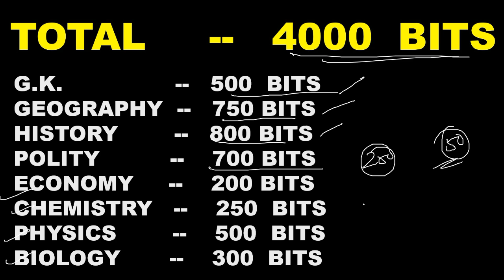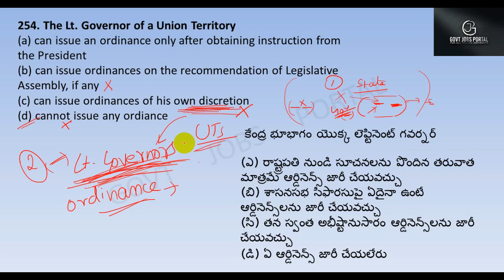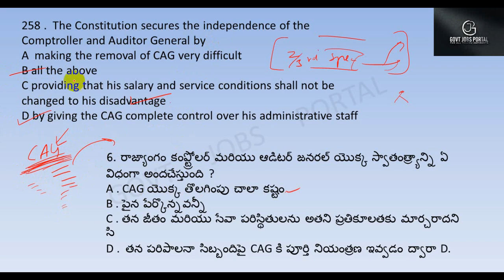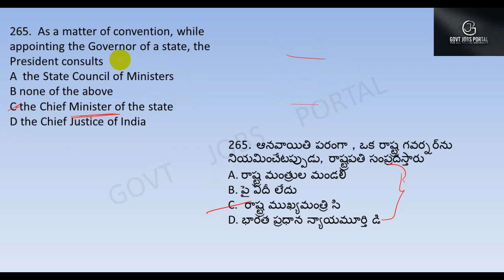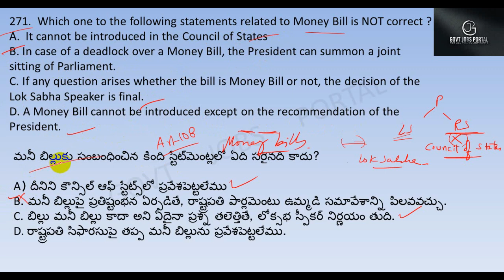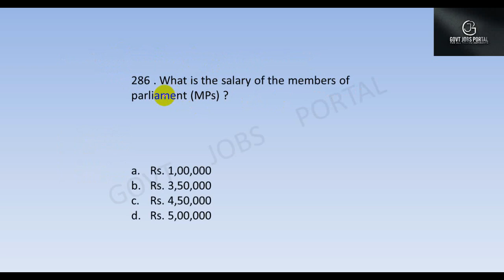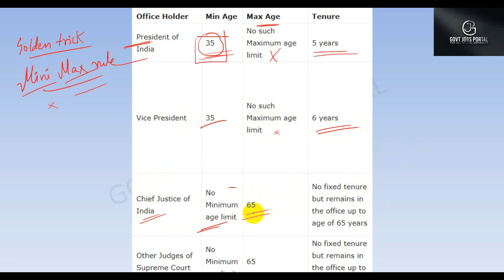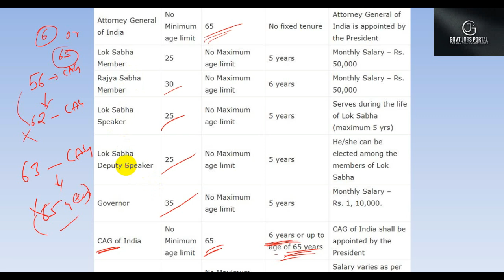TOP 4000 GENERAL STUDIES BITS IN TELUGU PART 47 || FOR ALL COMPETITIVE EXAMS || RRB NTPC & GROUP-D